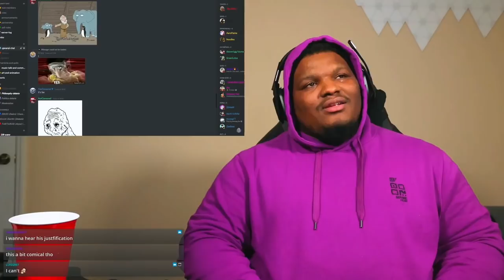SAKURA IS SIX PATHS LEVEL...WAIT WHAT!?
Credit to King Bullet for the video